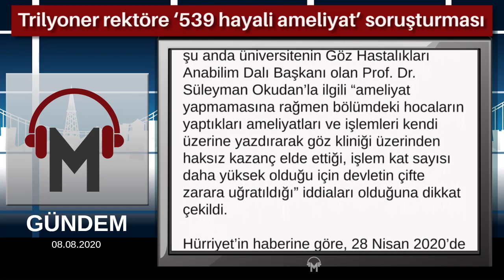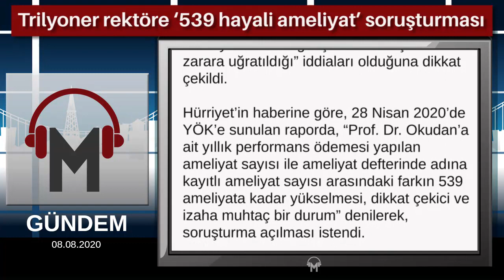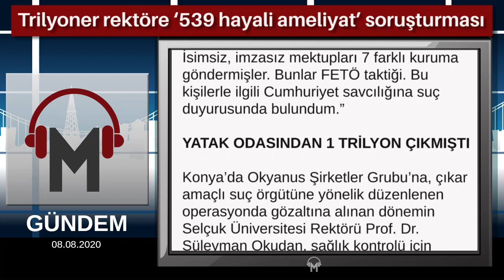Trilyoner rektöre ‘539 hayali ameliyat’ soruşturması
Yüksek Öğretim Kurumu (YÖK), Selçuk Üniversitesi eski rektörü Prof. Dr. Süleyman Okudan’ın, ‘girmediği 539 hayali ameliyatı üzerine yazdırarak döner sermayeden para aldığı’ iddialarına soruşturma başlattı. Daha önce başka bir soruşturmada gözaltına alındığında yatak odasında 1 Trilyon TL değerinde döviz ele geçirilen Okudan, bu kez kendini, “Bunlar ‘FETÖ’ taktiği” diyerek savundu.